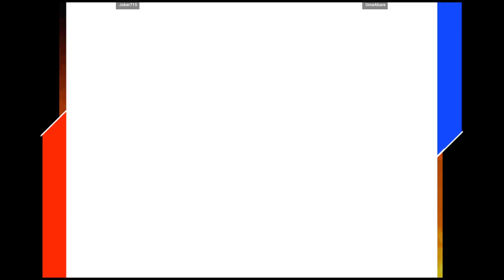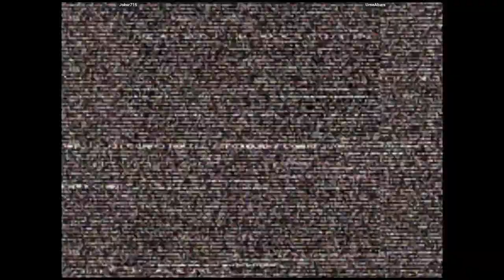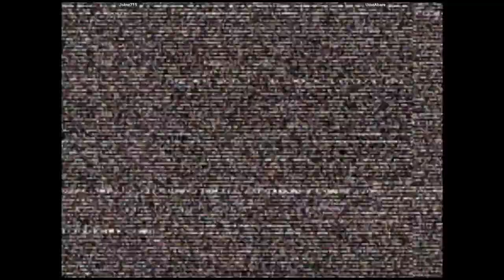CVS2 🕹 Joker715 VS UmeAbare